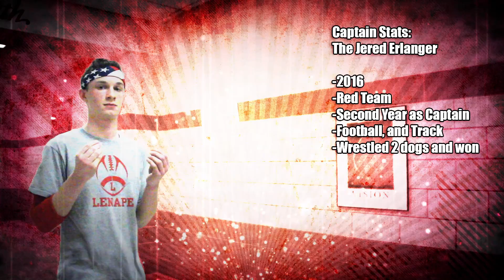2014 Red and Gray Night Captains: Erlanger and Schenkewitz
Original Air Date: 2/5/2014; Produced by Adam Derengowski